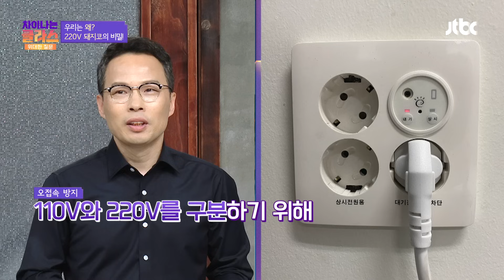110V ➡ 220V, 콘센트의 모양이 돼지코(o o)로 바뀐 이유는? | 차이나는 클라스 위대한 질문 19회 | JTBC 240721 방송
최동환 원장님이 들려주는
차이나는 클라스 위대한 질문 19회 '슬기로운 전기 생활 ON/OFF'
110V ➡ 220V, 콘센트의 모양이 돼지코(o o)로 바뀐 이유는?